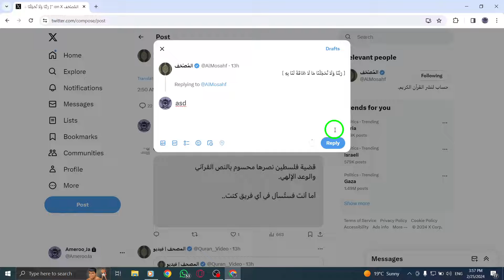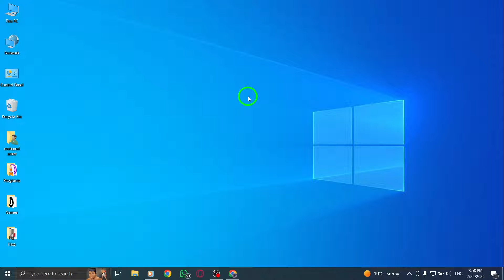How To Post Replies On X Twitter On PC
Learn how to effectively post replies on Twitter using your PC with these simple steps:

1. Find the post you want to reply to.
2. Click the reply icon.
3. A compose box will pop up, type in your message and click or tap Reply to post it.

Enhance your Twitter engagement by mastering the art of replying to tweets. Join the conversation, share your thoughts, and connect with others on this popular social media platform.